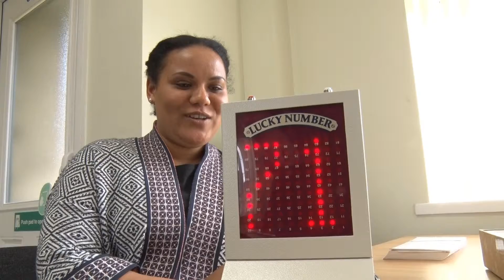Come Eat Together Dining Circles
Age UK County Durham set up the 'Come Eat Together' project in 2012 to combat loneliness among older people and to promote healthy diets. This short film shows a 'Dining Circle' where older people come together to enjoy a cooked meal and an activity.